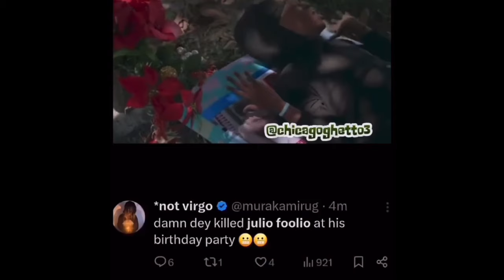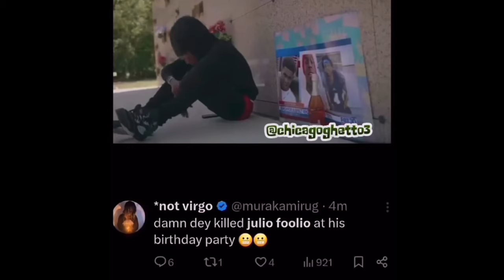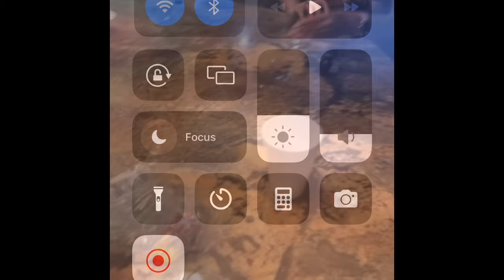Julio foolio dead at birthday party crazy news‼️